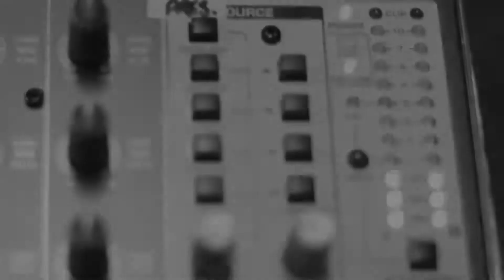Videira News | 29 de Outubro de 2017